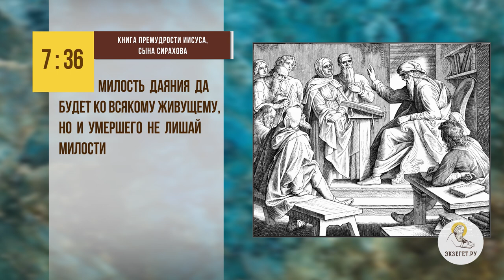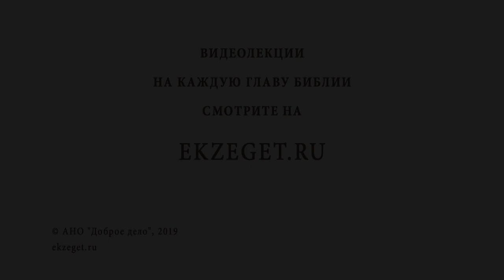Зачем молиться за умерших? Библия отвечает. Священник Стахий Колотвин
В сегодняшнем видео вместе с о. Стахием Колотвиным отвечаем на вопрос - "Зачем молиться за умерших ?"
 🔸Чем мы можем помочь старикам?
🔸Общение с Богом через молитву.
🔸У Господа все живы.
🔸Потомки Авраама.
🔸Где находились души праведников до Воскресения Спасителя?
🔸Слова из Книги Премудрости Иисуса сына Сирахова.
🔸Как наша любовь может распространятся на усопших?
🔸Кому должен подражать Христианин?
🔸О чем говорил Иоанн Креститель, когда спустился в ад?
🔸Есть ли абсолютная смерть?
🔸Душа и тело.
🔸Как победить смерть?